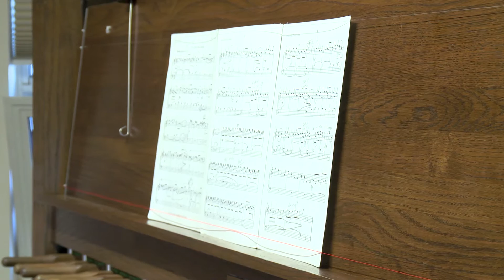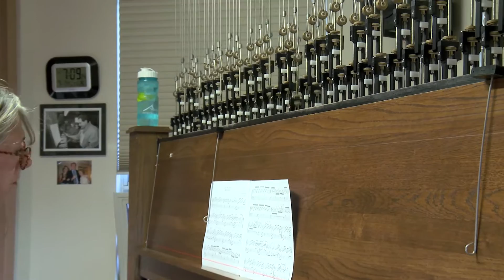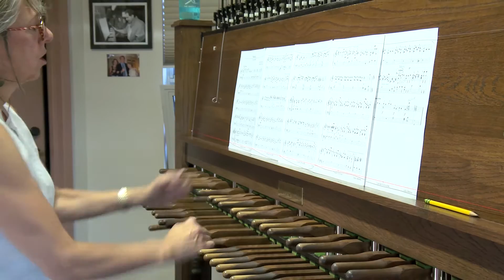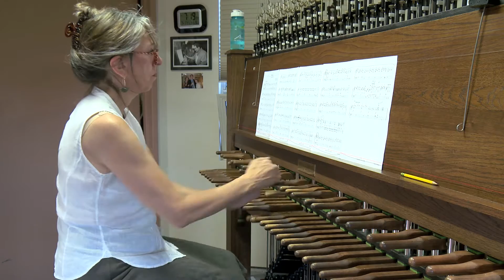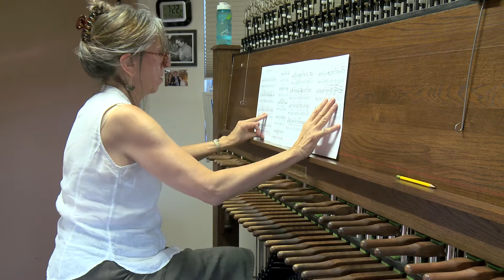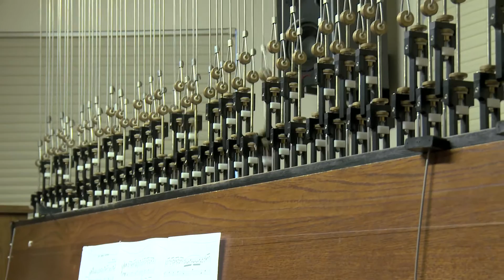Summer Carillon Recital July 17, 2016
DU Carillonneur Carol Jickling-Lens performs on The Williams Carillon, Sunday, July 17, 3:00pm.